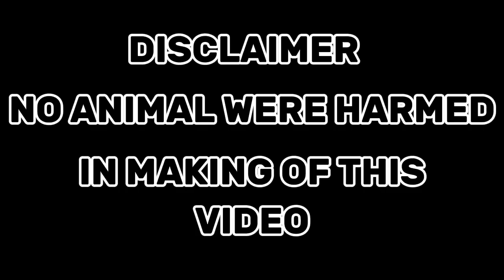DALAWANG IDOL KO FROM SURIGAO AT MAYNILA BUMISITA SA AKING BACKYARD.